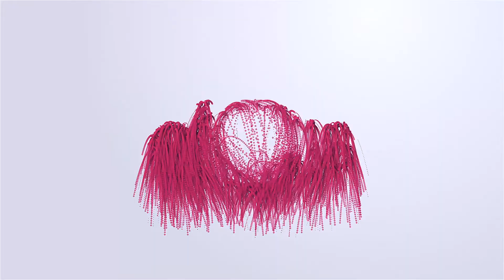ETS16: Interview with Graham Leard, Business Development Engineer, G&W Electric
ETS16 | There is no better place than Zpryme’s flagship ETS16 to debate the state and future of energy. Our looking glass begins and ends with the stories of real people around the globe influencing the grand energy transition.